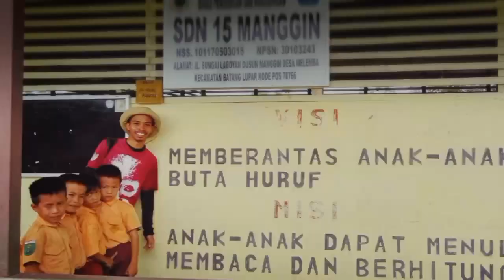⛵ Perjalanan Tato Dayak Iban di Danau Sentarum (Sungai Pelaik-Meliau-Manggin) Bejalai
🎥Iban Documentary

Mayoritas Komunitas Dayak Iban yang mendiami daerah Danau ada di Desa Melemba, Mereka tinggal di Betang dan ada juga yang berada di Rumah tunggal dan terdiri dari 3 Dusun yaitu : Dusun Sungai Pelaik, Manggin dan Meliau.

Dari Kecamatan Batang Lupar ke Desa Meliau dan setiap Dusun nya di perlukan waktu sekitar 3-4 jam, tergantung dengan mesin, perahu, cuaca, gelombang dan keadaan air Danau juga.

Banyak hal unik yang saya temukan.
Di Dusun Sungai Pelaik, saya beruntung bertemu orang tua yang mempunyai tato yang mereka peroleh saat bejalai, yang mana salah satunya adalah seorang yang membuat tato pada era nya.

di Dusun Manggin, saya beruntung menemukan semangat anak-anak yang masih ingin belajar di sekolahan walaupun hanya belasan anak dan hanya punya 3 kelas saja.

di Dusun Meliau, saya beruntung bisa melihat banyak sarang Madu yang menempel di pohon, sangat luar biasa dan alami, yang di sebut 'Lalau'.

● Kepada kalian yang sudah melihat channel youtube saya

● Suscraibe my channel karna suscraibe itu garatis🙏🙏

Bejalai Tato Iban [Tattoo Documentary] | Real Stories